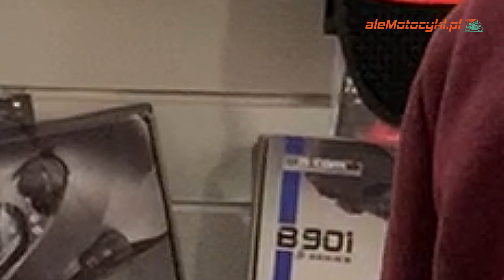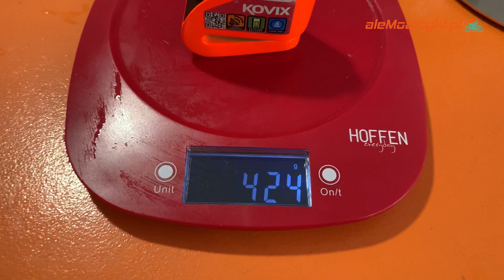✔️KOVIX KD6 🔐 Jak działa blokada na tarczę hamulcową? Test głośności, regulacja czułości alarmu 🏍️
W tym filmie znajdziesz odpowiedzi na pytania:
✔️Jak aktywować i dezaktywować alarm w blokadzie KOVIX KD6?
✔️Jak bardzo głośna jest blokada KOVIX KD6?
✔️Co znajduje się w zestawie?
✔️Jak regulować czułość blokady na tarczę hamulcową?
✔️Instrukcja użytkowania.

💲💲💲RABAT NA ZAKUPY:💲💲💲
KD6-YT-10PLN
///Po dodaniu produktu do koszyka, w koszyku należy zaznaczyć mam kupon rabatowy i wkleić powyższy kod.

🔒Gdzie kupić blokadę?